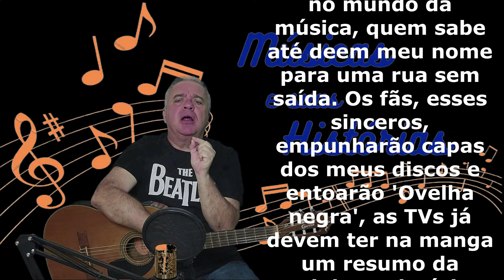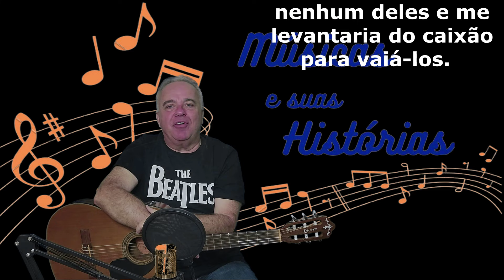Especial Rita Lee - Da Carreira Solo até Sua Morte - Episódio 2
No último dia 08/05/2023 perdemos a nossa Rainha do Rock, porém ela gostava de ser chamada de "Madrinha da Liberdade" Rita Lee! Uma notícia triste para a MPB! Ela deixa um legado enorme de histórias, músicas, melodias, poesias, quadros etc. Certamente para sempre Rita Lee ficará em nossos pensamentos! São Coisas da Vida que acontecem mesmo para as Ovelhas Negras da Família! Assistam a esse episódio 2 que trata da sua Carreira Solo até Sua Morte. Se ainda não assistiu o episódio 1 que trata desde a Sua Infância ate a sua Juventude no grupo Mutantes, naõ perca a oportunidade! Apesar da notícia ser triste, bom entretenimento! Paulo Arruda.

Nome do Compositor / Interprete: Rita Lee